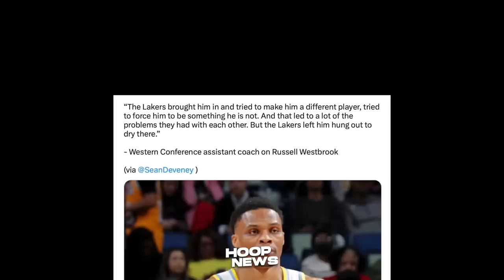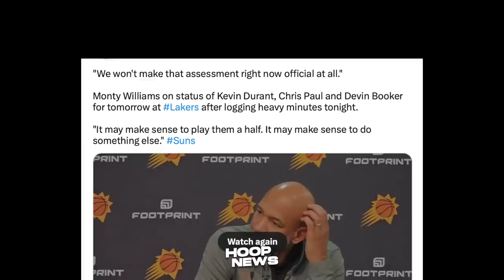May ‘GOOD NEWS’ ang Suns Head Coach sa Lakers Team sa kanilang Matchup...